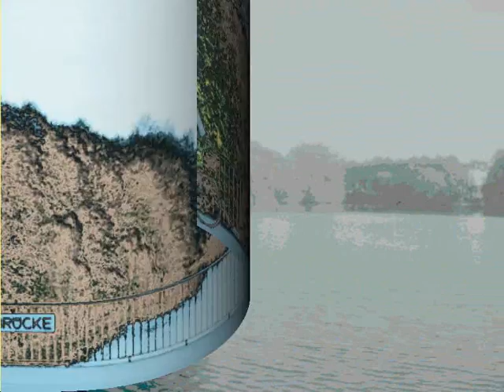01 Wandsbek Altenselbsthilfe Lichtmalerei.wmv